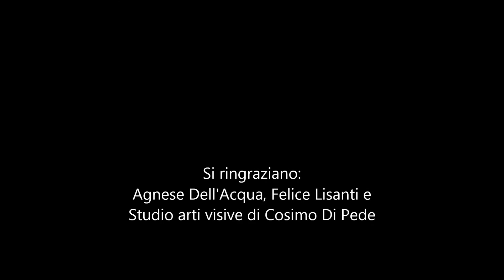Ti racconto un libro_Intervista ad Agnese Dell'Acqua.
Premio Energheia 2016.
Ti racconto un libro_La Storia di Elsa Morante.
L'intervista ad Agnese Dell'Acqua, curatrice della serata.